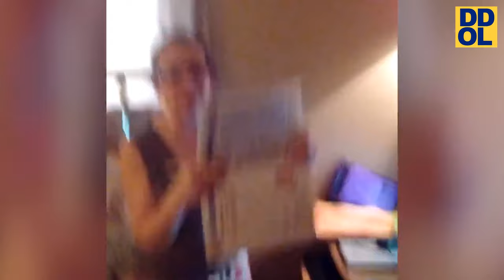Try Not To Laugh Challenge! Funny Pranks and Scare Cam Fails 2024 #10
Try not to laugh challenge funniest pranks and scare cam fails 2024
Sit back and enjoy some of the funniest videos on the internet including funny fails 2024,  scare cam 2024, afv funny moments and fails of the week